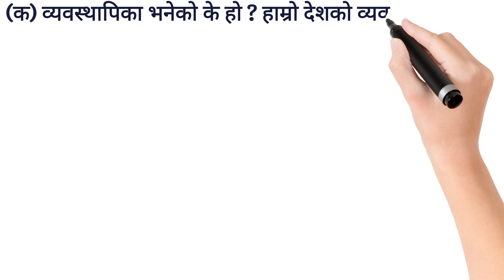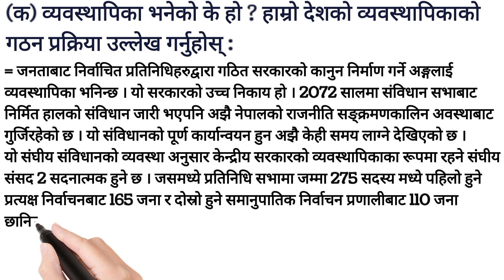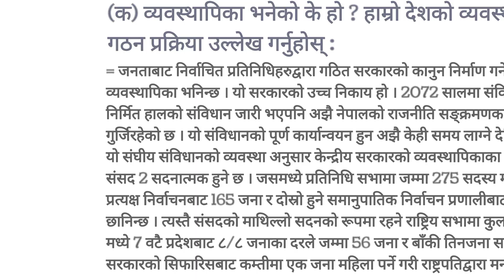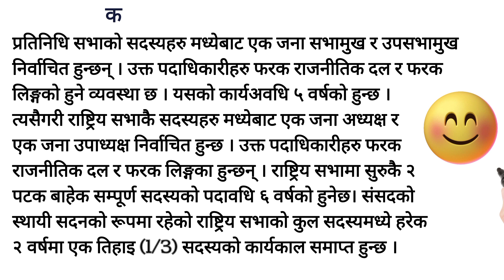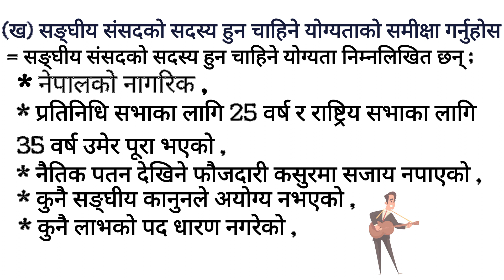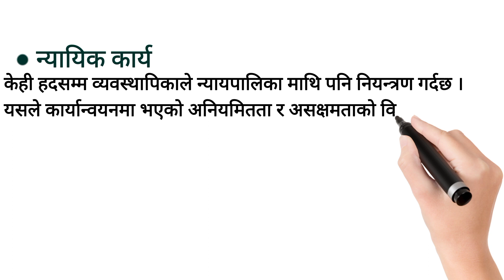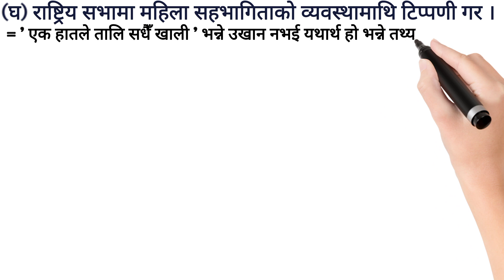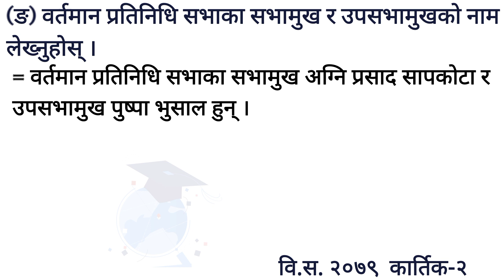Exercise 5.1 || Class 10 Social Studies || व्यवस्थापिका || अभ्यास 🙂|| Question and Answer || Fav 💖💨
Hello Guys
I am a small youtuber 🥺.  Keep supporting me 🥰🤗

I am a student who is studying in Garde 10
And I just upload this video to help you guyz.
Keep supporting

Class 10 Social Studies Unit 5 Chapter 1
Legislature
Question with Answer
5.1

सामाजिक
एकाइ ५
पाठ १
व्यवस्थापिका
अभ्यास

byabastapika
class 10 question and answer exercise

Nepali Medium
Government school

Social Studies Guide
Solution

Comment for Next chapter

If any problem then

☺️🥵🤯🥶😱🥴🥰🤗😎🤠😇🥱😁😳🥺i
Fav BiGyan

Note : I am not a professional teacher so if i did any mistake you can comment down

I am a SEE student

Specially Thanks to my friend @ONLYSACHIN  for helping me .